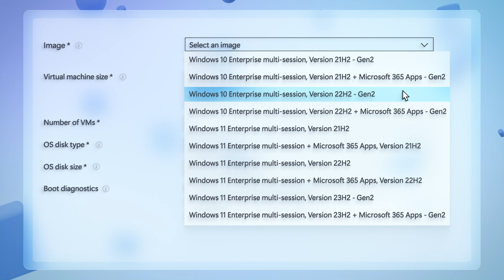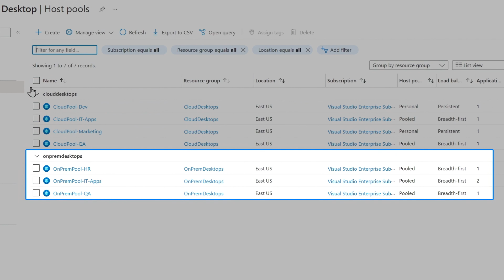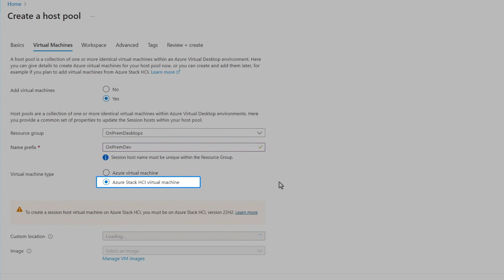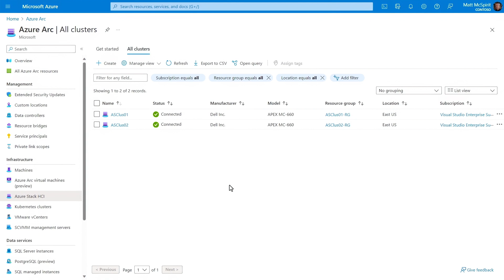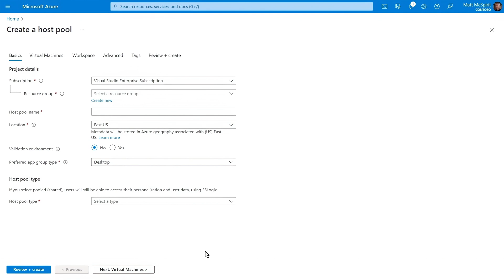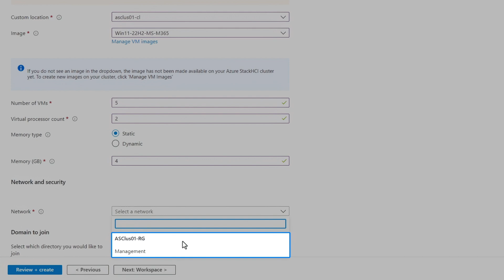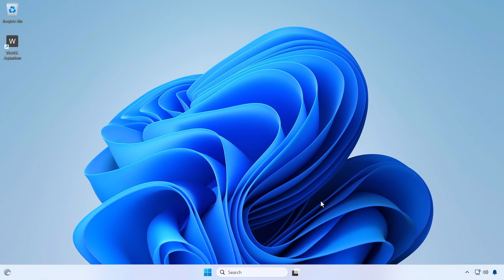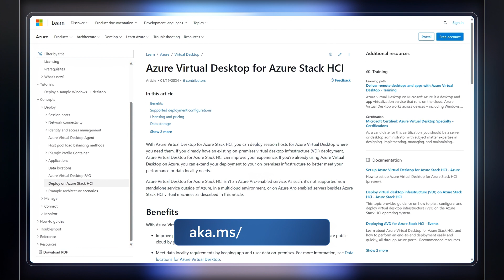How to run Azure Virtual Desktop on-premises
Deliver desktop and app virtualization experiences to almost any device, with VMs running where you need them with Azure Virtual Desktop on Azure Stack HCI. This hybrid solution integrates local data centers with Azure cloud workloads through Azure Arc, enabling flexible, secure, and regionally compliant virtualization experiences.

Take advantage of exclusive features like Windows 11 multi-session, previously limited to Windows Server. Maintain precise control over VM hosts' locations, ensuring compliance and optimizing for ultra-low latency. Benefit from unified security with Microsoft Entra ID and streamlined administration through Azure Arc, for increased flexibility and control. Microsoft Azure MVP, Matt McSpirit shows the steps to get it up and running.

► QUICK LINKS:
00:00 - Azure Virtual Desktop for Azure Stack HCI
01:21 - Security and management benefits
01:56 - Get it up and running
03:27 - Connect to session hosts using the new Windows App
04:15 - Configure an Azure Stack HCL 23H2 cluster to run Azure Virtual Desktop
06:28 - Deploy session hosts
08:29 - Configure additional options
09:57 - Wrap Up